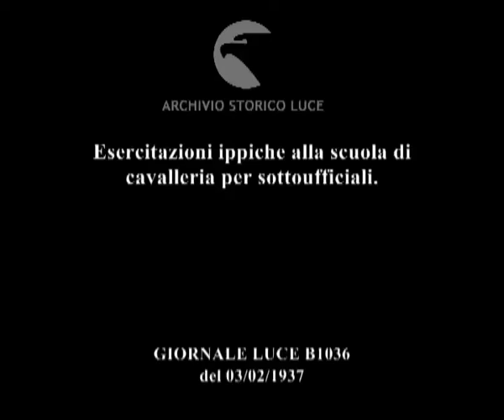Esercitazioni ippiche alla scuola di cavalleria per sottoufficiali.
Descrizione sequenze:allievi della scuola sottoufficiali a cavallo schierati prima dell'esercitazione ippica ; i cavalli ; inizia l'esercitazione ippica, gli allievi eseguono esercizi di trotto ; salto degli ostacoli ;